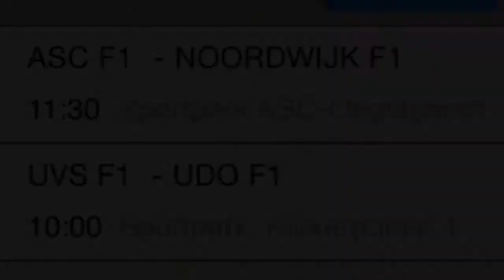Ter Leede F1- Rijnvogels F1 2 mei 2015. Uitslag 5-1.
Een videoverslag van deze wedstrijd in de eerste klasse KNVB. Goals van Milan van der Vaart, Thomas Pitti en Alex Wagenaar (3). Invallers Milan van der Vaart (F2) en Martijn Kerkvliet (F2). En voor de verandering: muziek van de moeder van Alex.